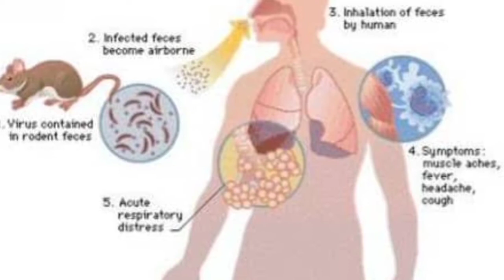What is Hantavirus|Prevention of Hantavirus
The china has introduced a Hantavirus on 23rd march this virus can cause by rodents and hamster etc. A man who died by this viruse the virus is old.